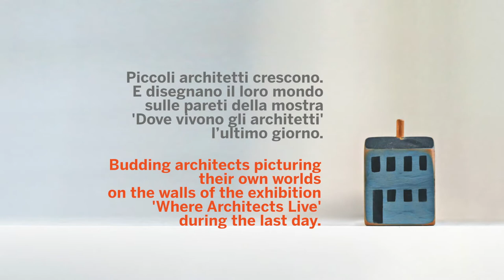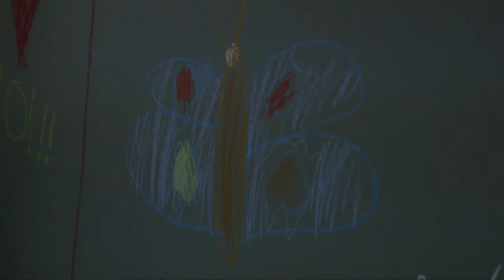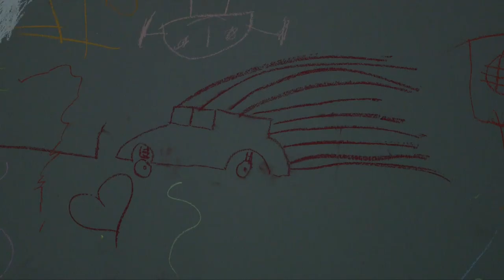Salone 2014. Budding architects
[IT] Piccoli architetti crescono. E disegnano il loro mondo sulle pareti della mostra 'Dove vivono gli architetti' l'ultimo giorno.

[ENG] Budding architects picturing their own worlds on the walls of the exhibition 'Where Architects Live'

A video by Francesca Molteni